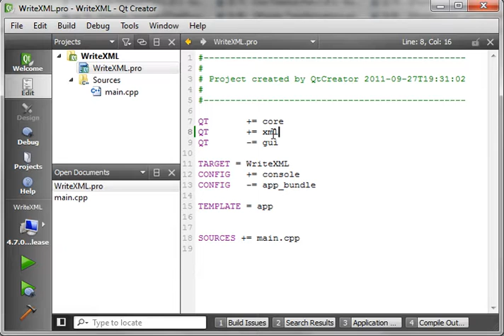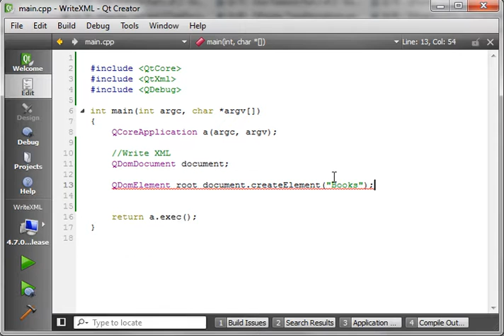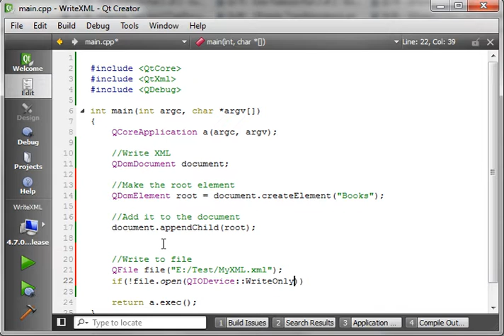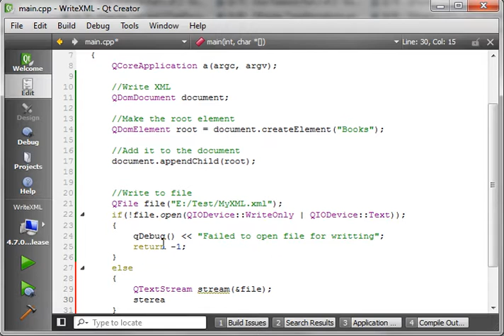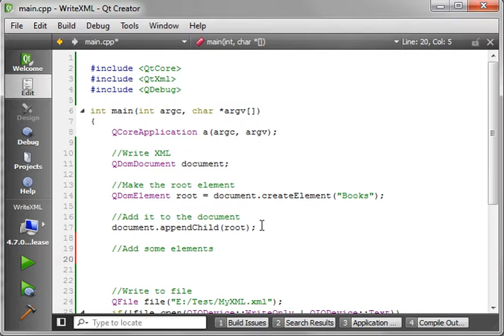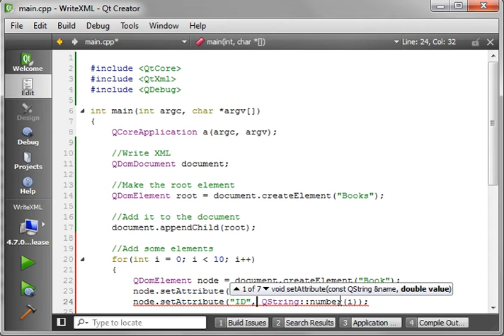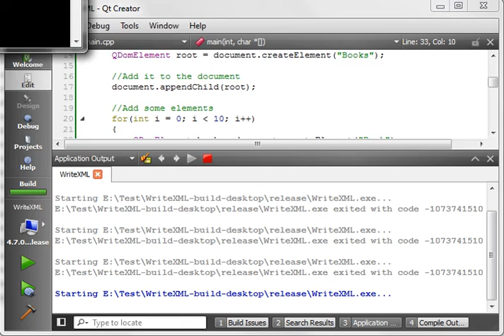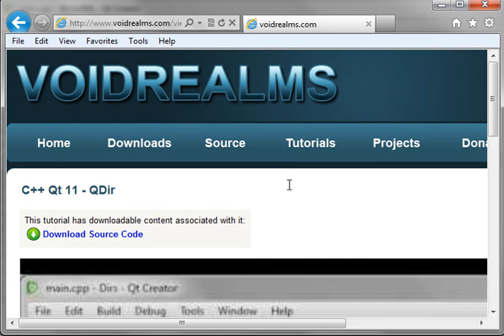C++ Qt 94 - Writting XML